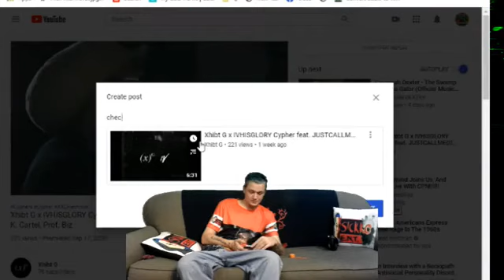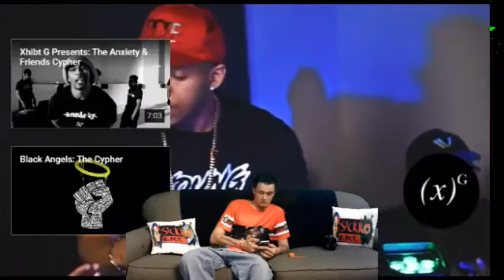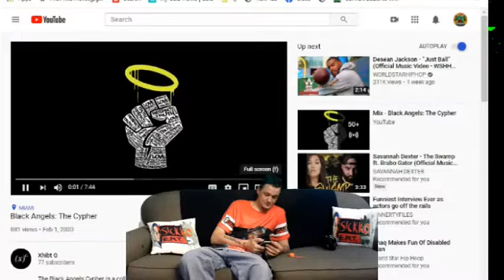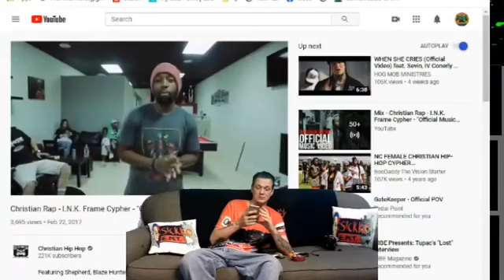It's Just Music #58: Xhibt B & Ink Season - Christian Rap Cyphers!!!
In this engaging episode of It's Just Music, we dive into the world of Christian rap with Xhibt B and Ink Season! Join us for a powerful cypher where these talented artists showcase their lyrical skills and share their unique perspectives on faith and life through music. We explore the significance of their message, the inspiration behind their work, and how they connect with audiences through their art. This episode is not just about music; it's a celebration of creativity, spirituality, and the power of words. Don't miss this inspiring journey into the heart of Christian hip-hop!

"sickkoent"